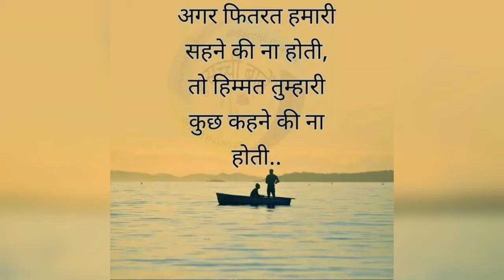Great success key..